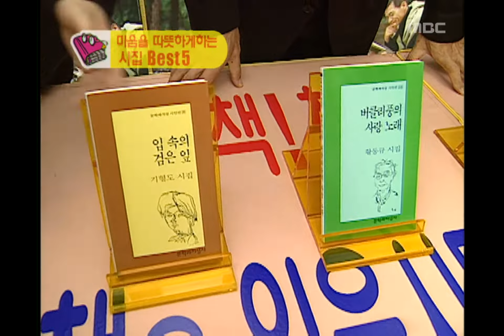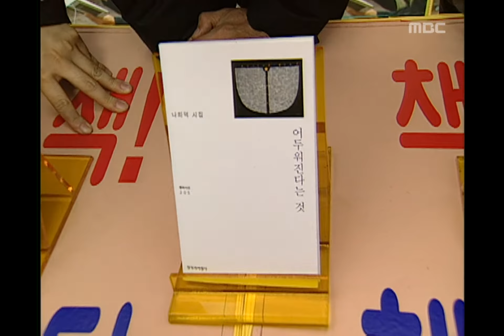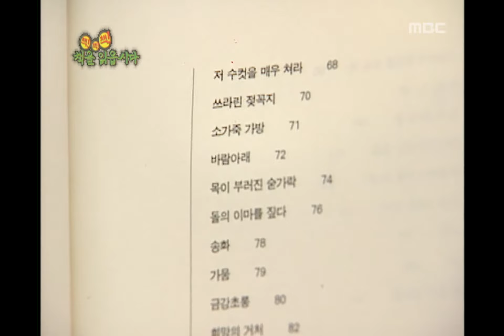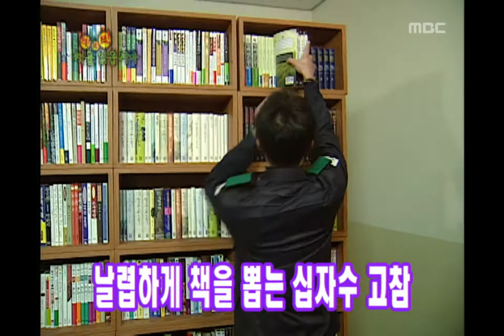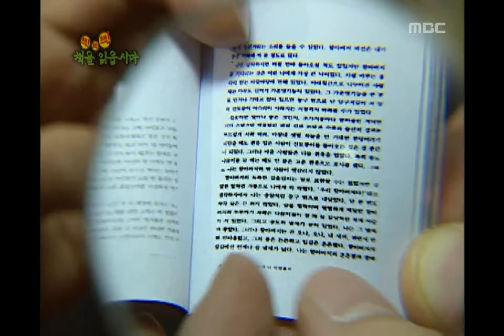!Exclamation Mark, Let's Read Books #04, 책을 읽읍시다 20020126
[책책책 책을 읽읍시다] 봉순이 언니, 시집베스트5 : 경기지방경찰청(김용만, 유재석)